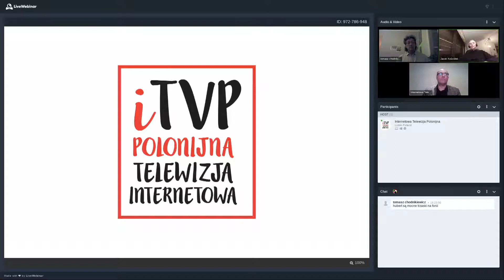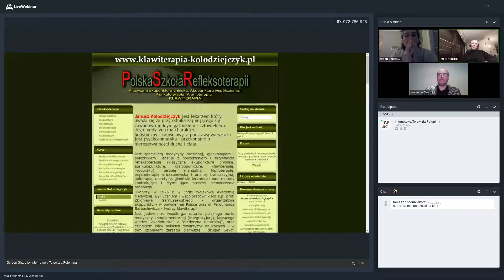Ruch spółdzielczy w Polsce